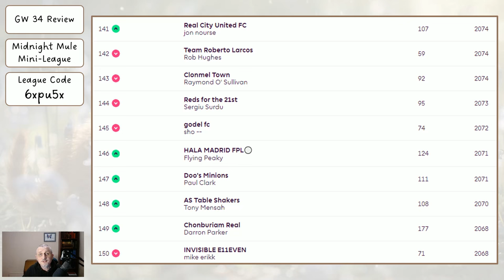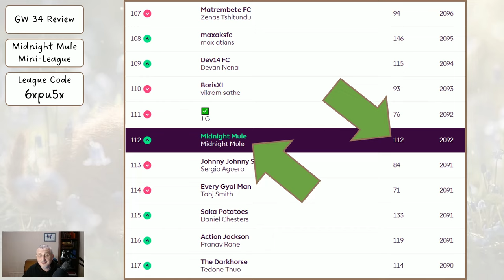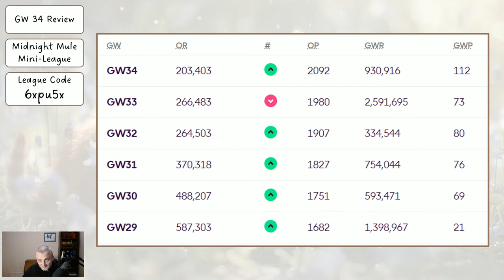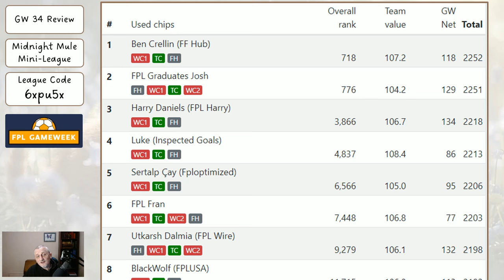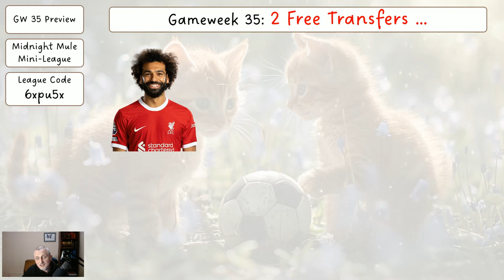My Gameweek 35 FPL Team Reveal